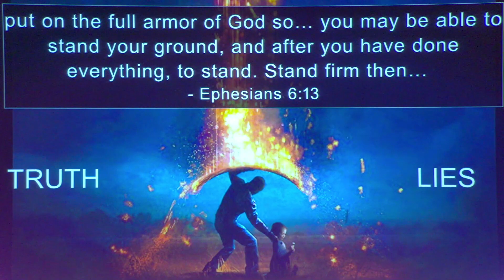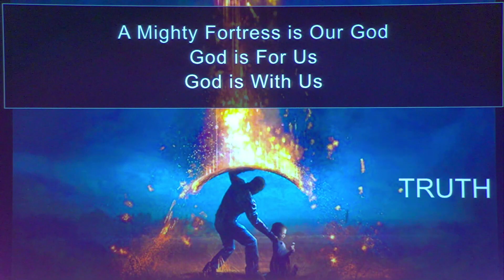Take a Stand for Truth